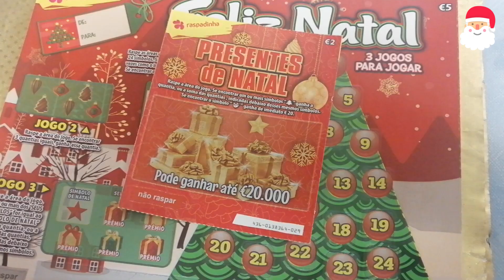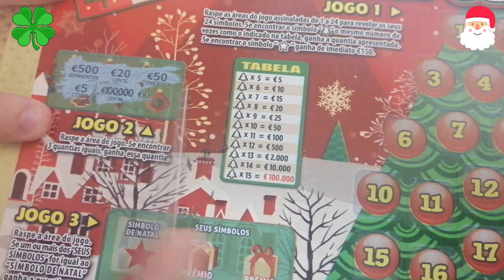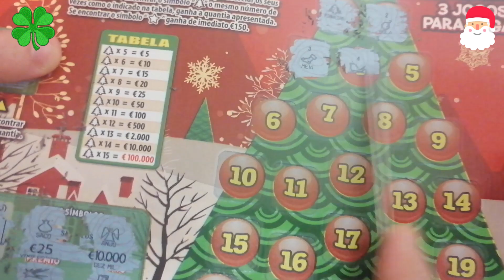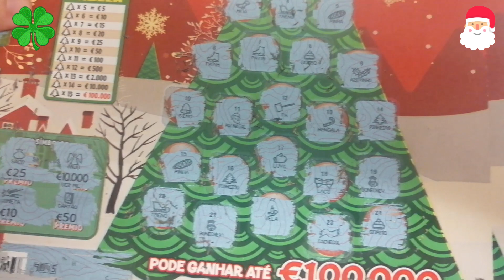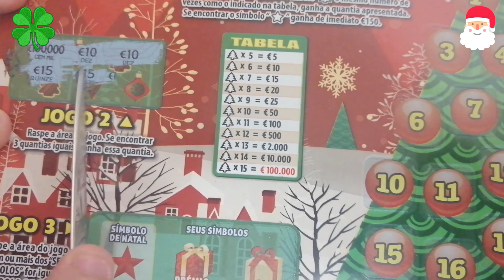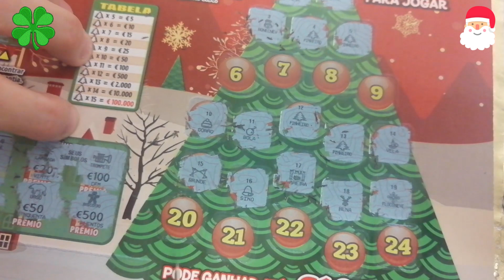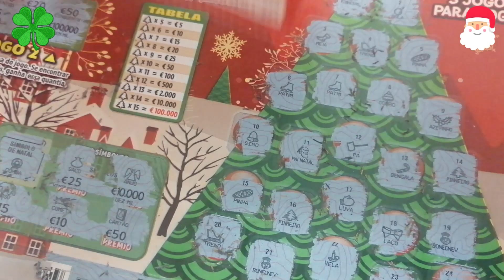Raspadinhas Feliz Natal *2020* (Esp. 7) #231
Nesta época natalícia trazemos aqui ao canal vídeos de raspadinhas de Natal. Jogue sempre com sabedoria e moderação. Boas Festas!!!

Ajude o canal a crescer e a lhe trazer mais e melhor conteúdo, dando o seu contributo através do